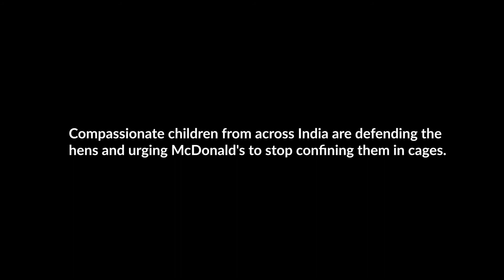No More Cages, McDonalds India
Compassionate children from across India are defending the hens and urging McDonald’s to stop confining them in cages.

Are you listening to them McDonald's India?